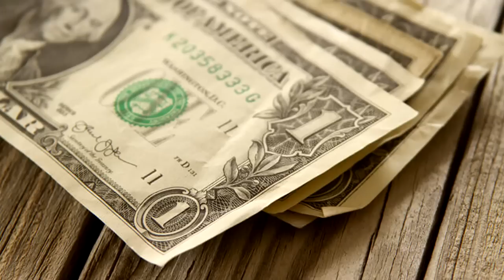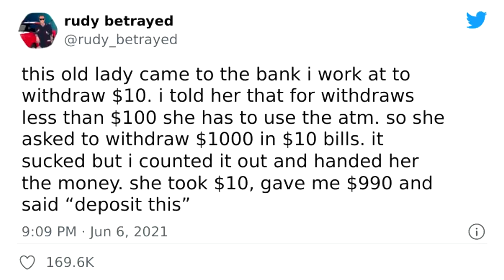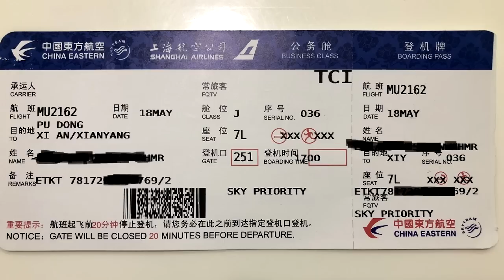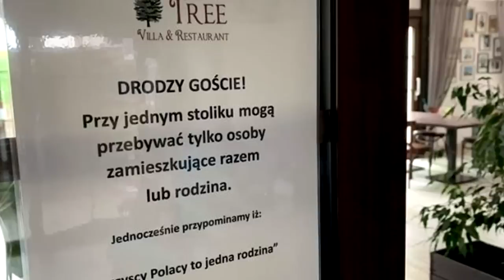10 osób, które w genialny sposób przechytrzyły innych, cz. 5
Jak to mówią, na każdego cwaniaka zawsze znajdzie się większy cwaniak. W dzisiejszym odcinku zapraszam was na kolejne, 5. już zestawienie z serii 10 osób, które w genialny sposób przechytrzyły innych.

Muzyka w tle:
(biblioteka YouTube)

Pozdrawiam,
Jacek Makarewicz